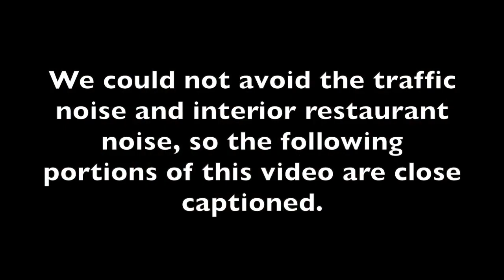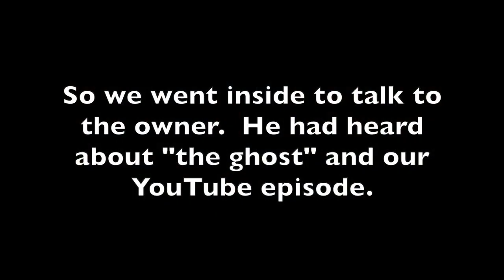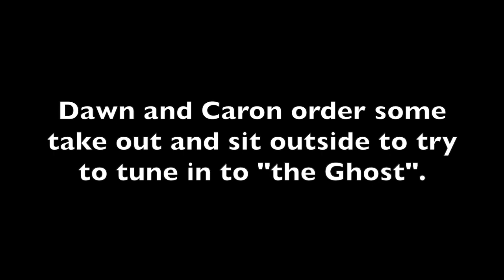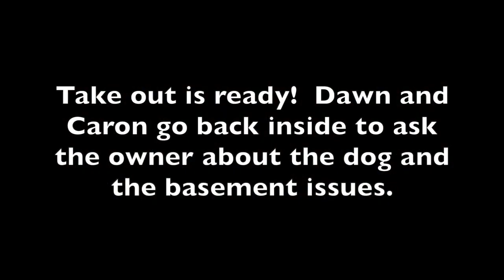Dawn and Caron talk to ghosts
In this episode we follow up on the Ghost Photobomb episode.  We take a trip to the ACE restaurant in Toronto and talk to the owner about some of the things that were communicated by "the ghost" in the last episode.  We also were able to tune into the ghost while we were there, to confirm who she was and why she was there.  And of course we had a fabulous take out lunch.  And also many thanks go to Rafael Badell the new owner of the ACE restaurant to talking to us to help solve some of the mysteries surrounding the original communication.

If you are in Roncesvalles and want to have a fabulous lunch or dinner, we highly recommend it!  More details about the ACE restaurant can be found

NOTE: Click on the cc (closed captions) tab at the bottom of the YouTube screen if you can not hear some of the content.